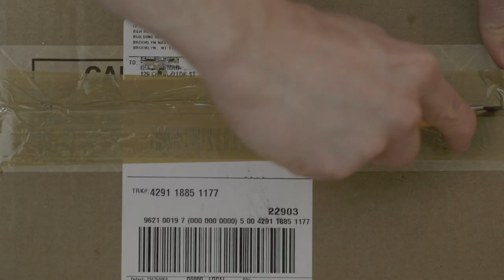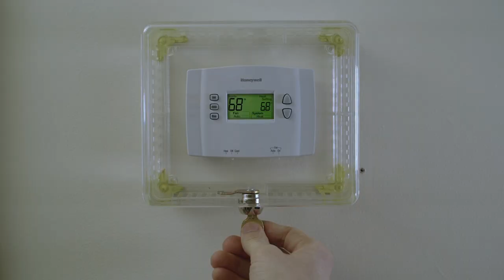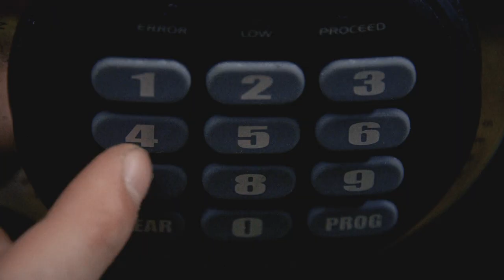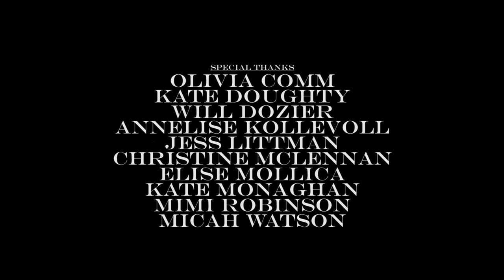Sofa - Short Film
Two dysfunctional roommates lose the key to their apartment thermostat and are forced to suffer through a weekend of drastic temperature changes.